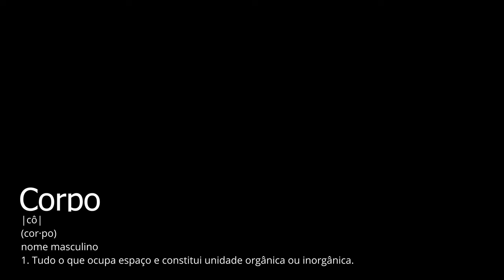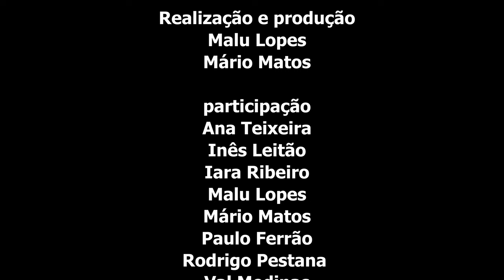Corpo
Por:
Mário Matos
Malu Lopes